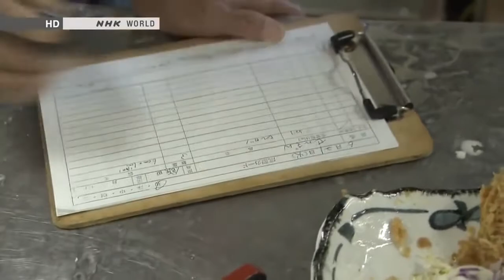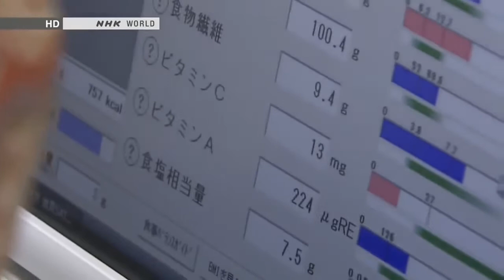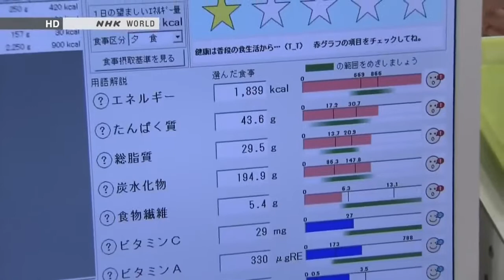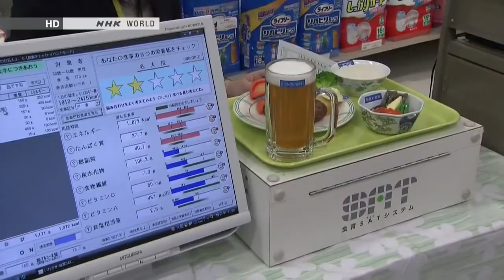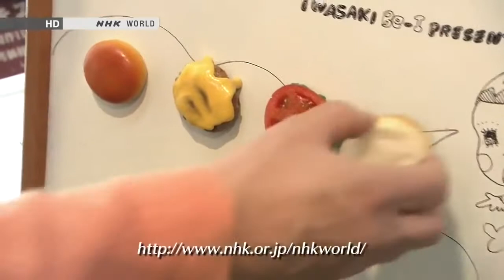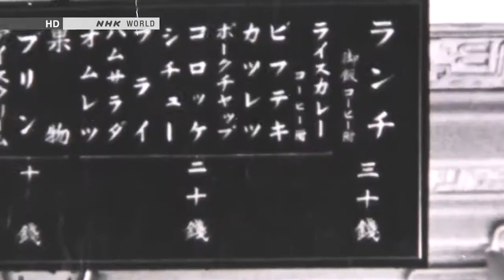BEGIN Japanology Plastic Food Sample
JOIN VSP GROUP PARTNER PROGRAM: